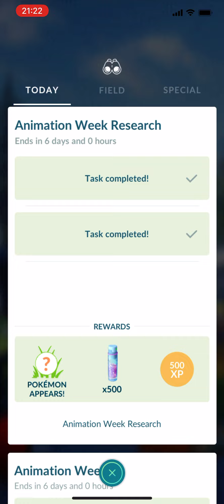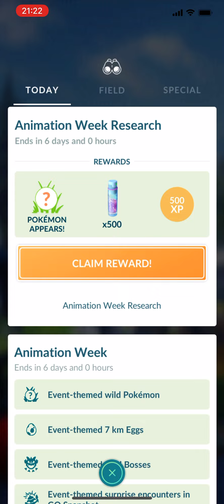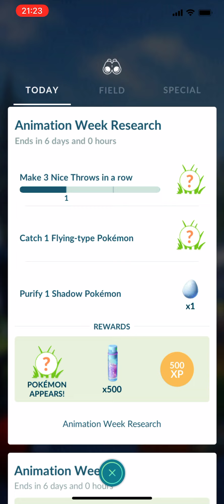Animation Week Research (8/11)